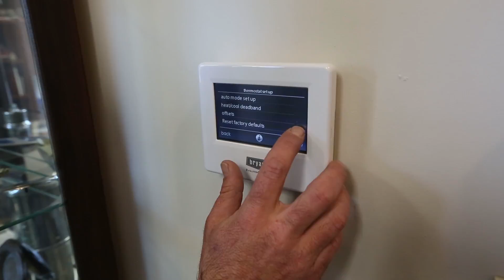The Benefits to Working with Bryant® Factory Authorized Dealers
Learn more about the benefits of working with a Bryant Factory Authorized Dealer.